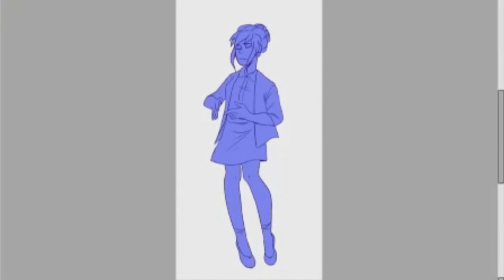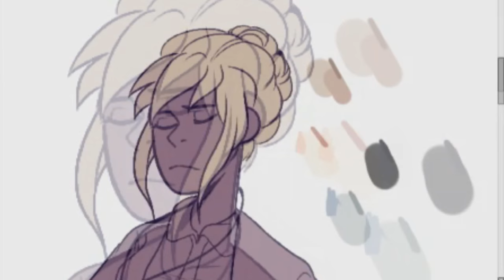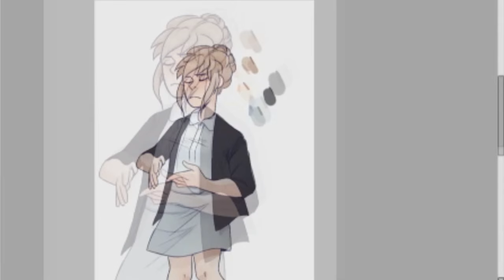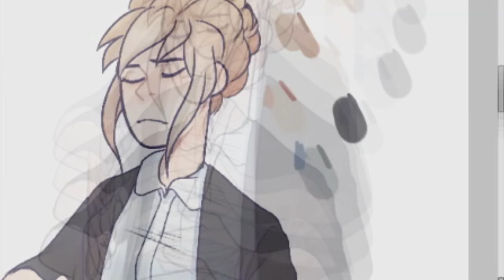Kate Marsh - Speedpaint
[ｋａｔｅ ｍａｒｓｈ]

Thank you for 300+ subs! It really means a lot. I hadn't planned on doing another speedpaint so soon but I'm glad I recorded this one.

Programs:
Paint Tool Sai, Sony Vegas Pro 13.
Time:
2 h
Song:
Broken Trust - Rameses B